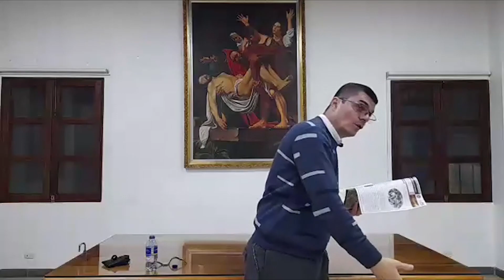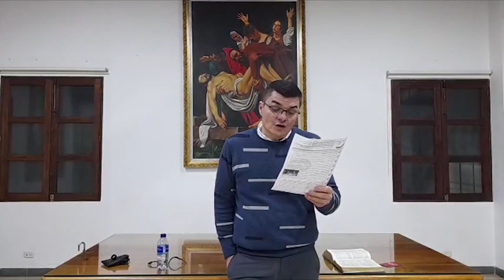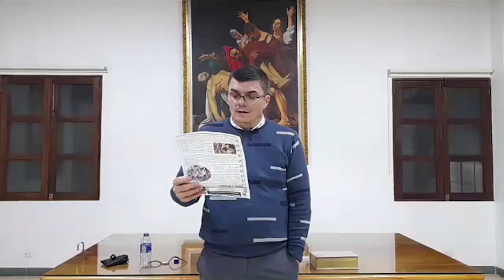📖 | Escuela bíblica 14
✅ Dirigida por el P. Bernardo Arley Aristizábal G, biblista y párroco de San Antonio en Rionegro

Somos la Diócesis de Sonsón Rionegro, una iglesia que se renueva con el Evangelio, fuerza de Dios.